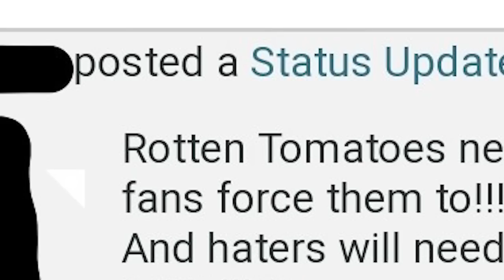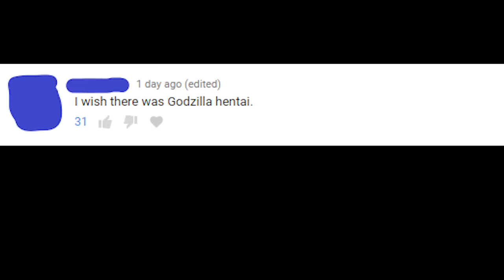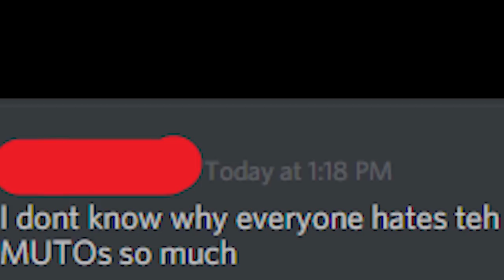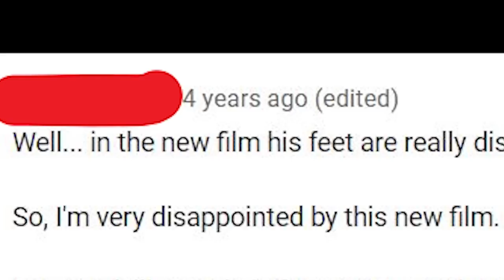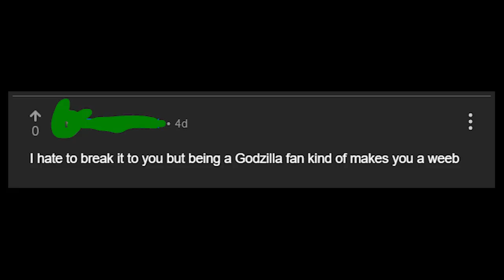Godzilla Fanbase Simulator 3.0 + 1.0: You Are (Not) A True Fan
send feet pics.